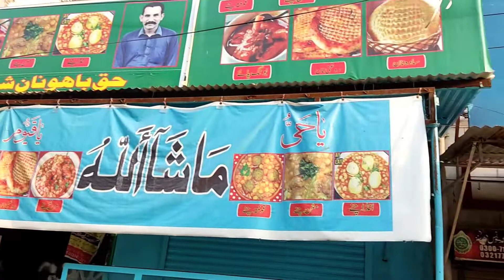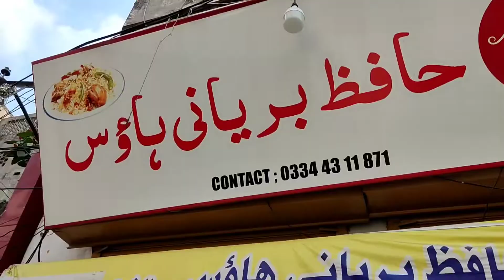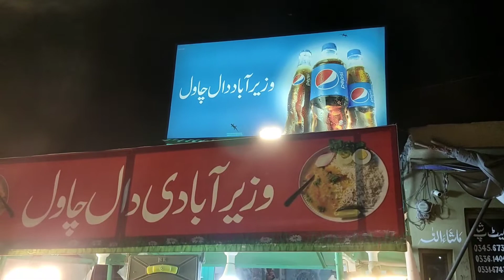Morning breakfast from Haq Bahoo | Experience eating Hafiz Biryani and Wazirabadi Dal Chawal😋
Morning breakfast from Haq Bahoo | Experience eating Hafiz Biryani and Wazirabadi Dal Chawal in Sialkot.

So I can Continue to provide you best videos Inshallah.